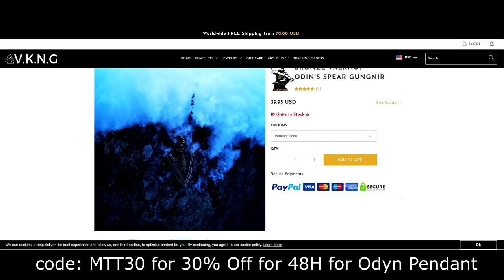Top 10 BEST SAMURAI Games! Must Have!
Here is my list of my favourite samurai games ever!

these games really made the difference for me, some of these are really old, we are talking about games that I used to play when I was 14 years of age but still I haven't forgotten any of these, which means that they really left a mark!

Samurai were the military nobility and officer caste of medieval and early-modern Japan.
In Japanese, they are usually referred to as bushi or buke.
By the end of the 12th century, samurai became almost entirely synonymous with bushi, and the word was closely associated with the middle and upper echelons of the warrior class. The samurai were usually associated with a clan and their lord, and were trained as officers in military tactics and grand strategy. While the samurai numbered less than 10% of then Japan's population, their teachings can still be found today in both everyday life and in modern Japanese martial arts.
As aristocrats for centuries, samurai developed their own cultures that influenced Japanese culture as a whole. The culture associated with the samurai such as the tea ceremony, monochrome ink painting, rock gardens and poetry were adopted by warrior patrons throughout the centuries 1200–1600. These practices were adapted from the Chinese arts.
In general, samurai, aristocrats, and priests had a very high literacy rate in kanji. Recent studies have shown that literacy in kanji among other groups in society was somewhat higher than previously understood.
Some samurai had buke bunko, or "warrior library", a personal library that held texts on strategy, the science of warfare, and other documents that would have proved useful during the warring era of feudal Japan. One such library held 20,000 volumes. The upper class had Kuge bunko, or "family libraries", that held classics, Buddhist sacred texts, family histories, as well as genealogical records.
A samurai was usually named by combining one kanji from his father or grandfather and one new kanji. Samurai normally used only a small part of their total name.